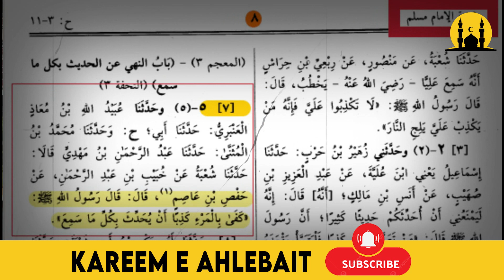Feroza Ki Angothi Or Hazrat Umar ka Qatil | Feroza patthar pehnna jayaz hai | Mufti Fazal Hamdard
Feroza Ki Angothi Hazrat Umar kay Qatil Ke Name Par Pehentay Hain |   Mufti Fazal Hamdard

Related Serches:
feroza stone benefits
feroza stone ki pehchan
Feroza Ki Angothi (Ring)
feroza Latest Feroza Rings For Men's
Name K Lehaz Se Lucky Stone Kaise Choose Karain
Aqeeq stone ki pehchan
Feroza patthar pehnna jayaz hai
Firoza phnana jaiz hy || Allama samar abbas qadri
Angoothi Pehen Kar Namaz Parhna
Feroza patthar pehnna jayaz hai. Sheikh Makki Sahab
Pathar Pehanna Jaiz Hai Ya Nahi?
rings or stones konse pehne | rings kis ungli mn pehne
Kya Aqeeq Phattar Stone Ki Ring Pehenna Sunnat Hai
feroza stone price
feroza angothi
feroza pehenna jaiz hai
feroza ka istemal,anguthi
hazrat umar ka waqia
hazrat umar ka qatil kon tha
hazrat umar ka qatil umar ka qatil

Welcome to Kareem e Ahlebait - your ultimate destination for Islamic lectures delivered by knowledgeable Shia scholars. Our channel is dedicated to spreading the positive aspects of Shia beliefs and promoting a deeper understanding of our faith.

At Kareem e Ahlebait, we strive to provide you with insightful and thought-provoking content that enriches your knowledge about the betterment of our beliefs. Our lectures cover a wide range of topics related to Islamic teachings, spirituality, and the significance of Ahlebait in our lives.

In addition to exploring the depths of Shia Islamic knowledge, we aim to foster unity and bridge gaps between different sects within the Muslim community. Our channel will address important questions that are often raised by our brothers and sisters from other sects, promoting a respectful and informative dialogue.

Kareem e Ahlebait is not just limited to a particular sect; it is a platform for spreading humanity beyond divisions. Our content is designed to inspire, educate, and promote a culture of mutual understanding, love, and compassion among all individuals, regardless of their background.

We are dedicated to providing you with well-researched and authentic information, presented in a clear and engaging manner by esteemed Shia scholars. Join us on this enlightening journey of spiritual growth and unity.

Together, let's embrace the beauty of knowledge and embark on a path of unity and enlightenment.